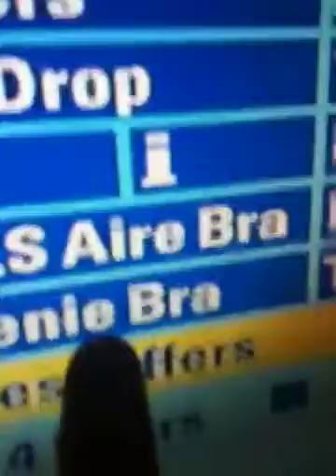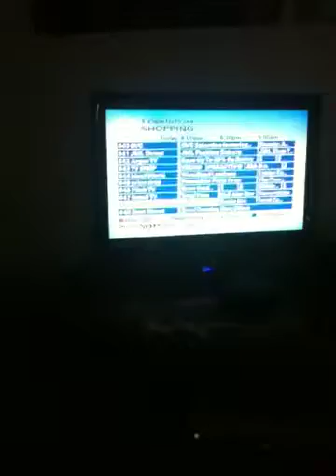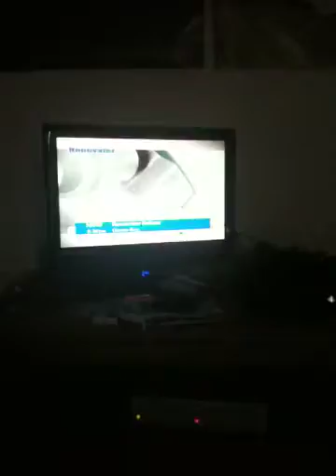Gorgeous Antics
OPEN ME!

Us simply pissing about :D xx